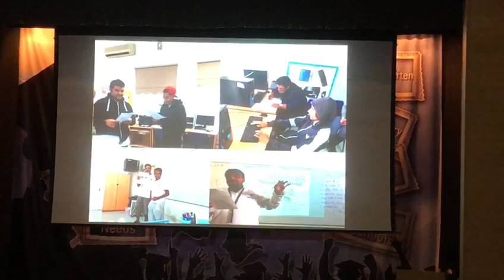Dasman bilingual school d7 atotoriom